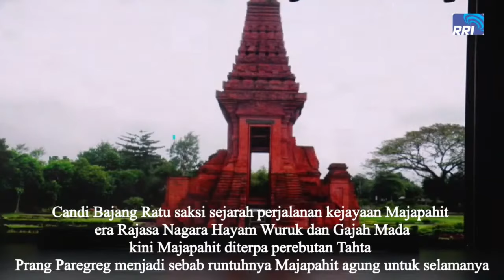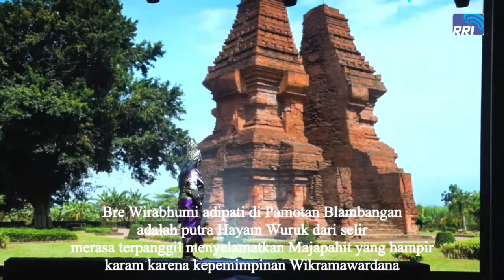PERTUNJUKAN KETHOPRAK RRI SURAKARTA || PERANG PAREGREK PART 1